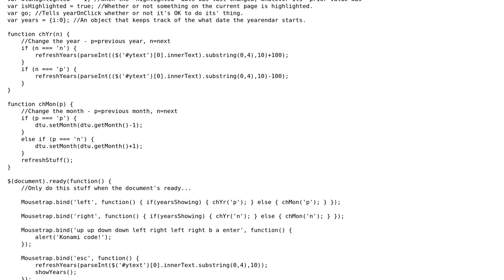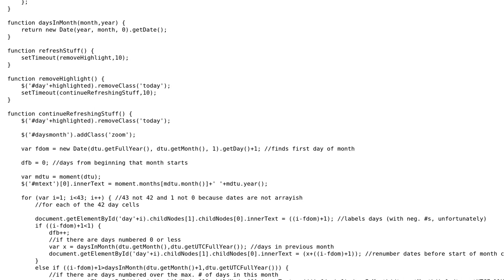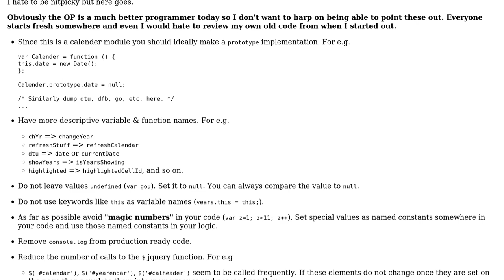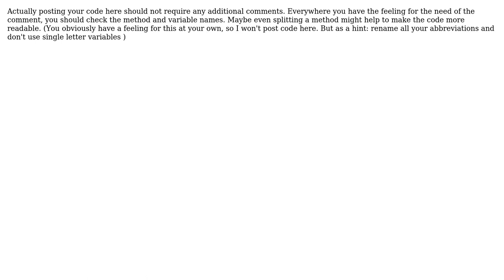What could I have done better with this code from a calendar? (2 Solutions!!)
What could I have done better with this code from a calendar?

With thanks & praise to God, and with thanks to the many people who have made this project possible! | Content (except music & images) licensed under CC BY-SA | Music | Images & others | With thanks to user Tanzeel Kazi user Owen Versteeg user mheinzerling user Adam and the Stack Exchange Network Trademarks are property of their respective owners. You are responsible for your own actions.